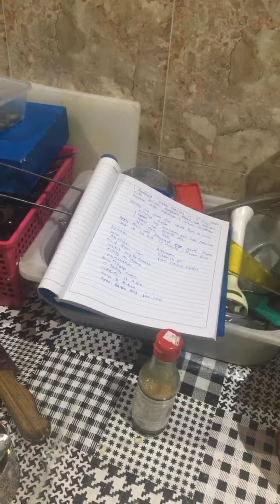Gumawa PO ako nang gamot PO sa eyes dark circles PO Try ko PO sia in 5 days PO ung mga sangkap PO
Sangkap patatas in
Oleavera gel
Cut cubes or blinds PO sia until mag juice PO.
Tapos ilagay sa bottle
Gagamitin sia every night PO slmt PO